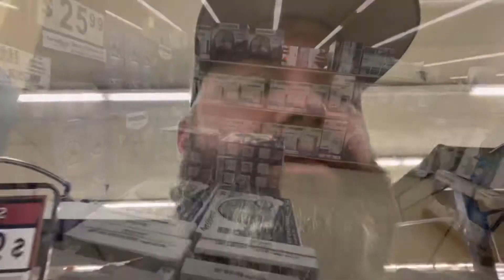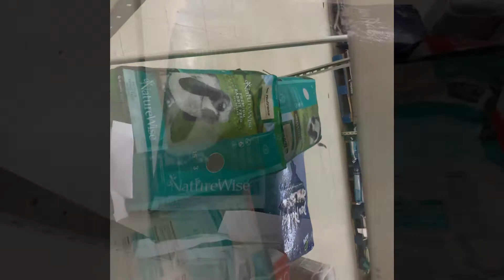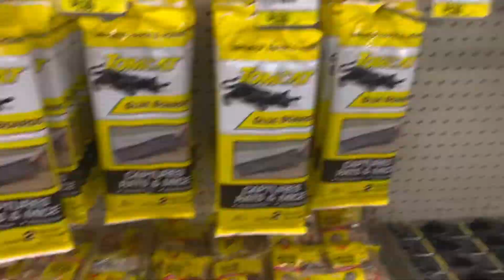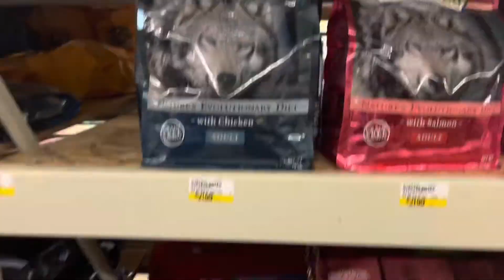The Midwest Fun Page Tries to Go to Six Flags and Ends Up at Farm and Home Supply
A packed day at Six Flags sends us on a shopping adventure!